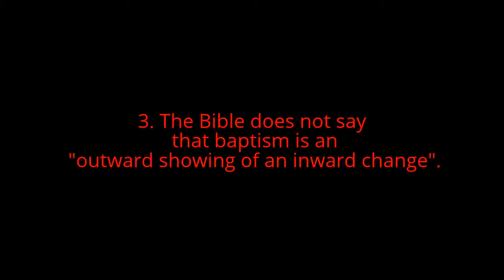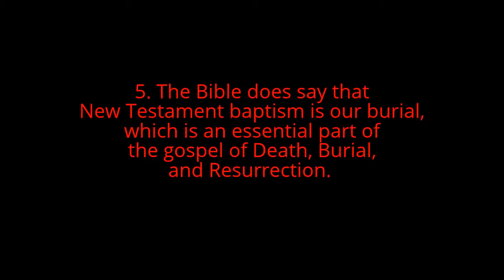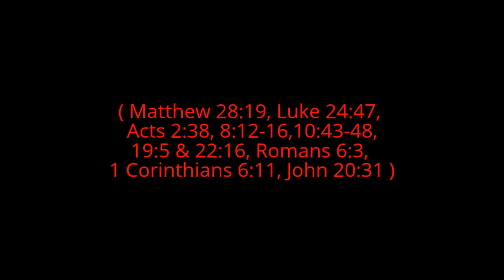What the Bible says about baptism in 7 easy points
WHAT THE BIBLE SAYS (AND DOES NOT SAY) ABOUT NEW TESTAMENT BAPTISM IN SEVEN EASY POINTS :

1. The Bible does not say that baptism is a "profession of faith" in Jesus Christ.

2. The Bible does not say that baptism is an "act of obedience after salvation".

3. The Bible does not say that baptism is an "outward showing of an inward change".

4. The Bible does say that New Testament baptism is for the remission (pardon, forgiveness) of sins. ( Luke 24:47, Acts 2:38 & 22:16, Colossians 2:11,12 )

5. The Bible does say that New Testament baptism is our burial, which is an essential part of the gospel of Death, Burial, and Resurrection. ( 1 Corinthians 15:1-4, Romans 6:3-5, Colossians 2:12 )

6. The Bible does say that New Testament Baptism saves us. ( Acts 2:38-40, Titus 3:5, 1 Peter 3:21, Mark 16:16 )

7. The Bible does say that New Testament baptism is always, without exception, administered by calling on the name of  JESUS CHRIST!  ( Matthew 28:19, Luke 24:47, Acts 2:38, 8:12-16,10:43-48,19:5 & 22:16, Romans 6:3, 1 Corinthians 6:11, John 20:31 ) JESUS CHRIST IS THE LORD!